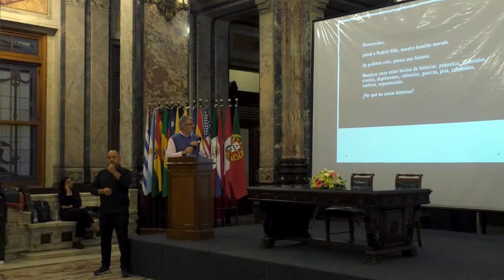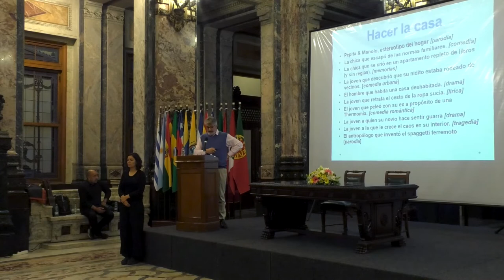Para entender la intimidad: saberes sujetos y discursos Francisco Cruces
Conferencia Central: I Congreso Internacional de Psicología: "Producción de conocimientos: desafíos emergentes y perspectivas de futuro".

Dr. Francisco Cruces Villalobos (Universidad Nacional de Educación a
Distancia, España)